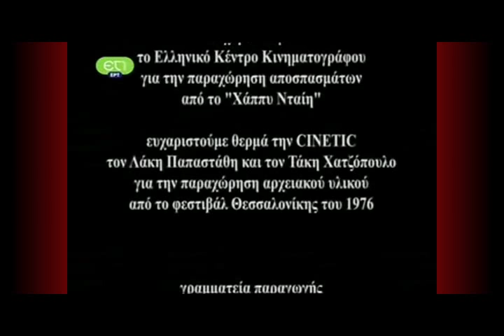Παντελής Βούλγαρης-Μνήμες Εξορίας Pantelis Voulgaris-Memories Of Exile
Αναφορές του Παντελή Βούλγαρη στα γυρίσματα της ταινίας του "Happy Day"

of Youtube for non-profit use of the video.
All audio & visual parts in my videos are